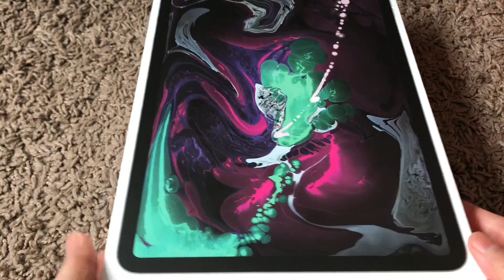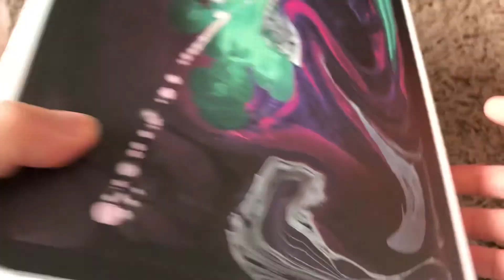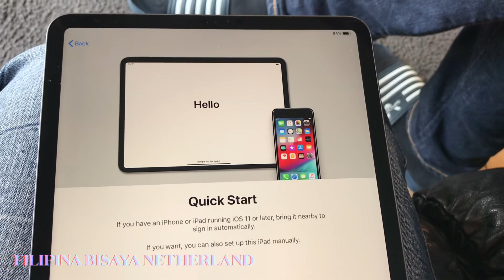UNBOXING IPAD PRO 11- INCH /FILIPINA BISAYA NETHERLAND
UNBOXING THE IPAD PRO 11- INCH  256 GB